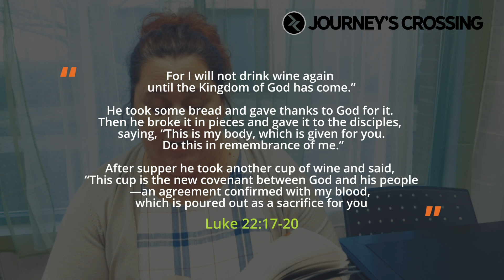More LIVESTREAM Service Prep Tips from Brooke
When the time came, Jesus and the apostles sat down together at the table. Jesus said, “I have been very eager to eat this Passover meal with you before my suffering begins. 16 For I tell you now that I won’t eat this meal again until its meaning is fulfilled in the Kingdom of God.”

Then he took a cup of wine and gave thanks to God for it. Then he said, “Take this and share it among yourselves. For I will not drink wine again until the Kingdom of God has come.”

He took some bread and gave thanks to God for it. Then he broke it in pieces and gave it to the disciples, saying, “This is my body, which is given for you. Do this in remembrance of me.”

After supper he took another cup of wine and said, “This cup is the new covenant between God and his people—an agreement confirmed with my blood, which is poured out as a sacrifice for you.

Service Times: 9:15am and 11:15am